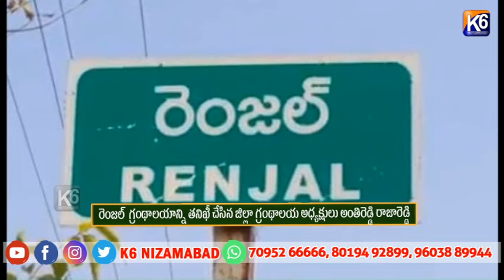రెంజల్ గ్రంథాలయాన్ని తనిఖీ చేసిన జిల్లా గ్రంథాలయ అధ్యక్షులు అంతిరెడ్డి రాజారెడ్డి ||K6 NEWS 27-10